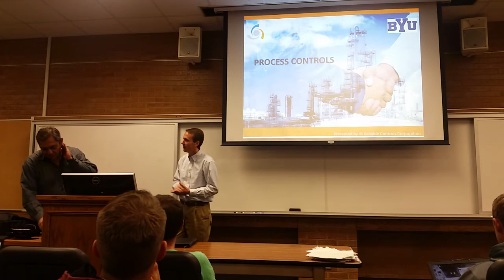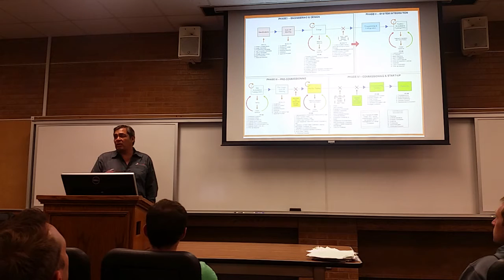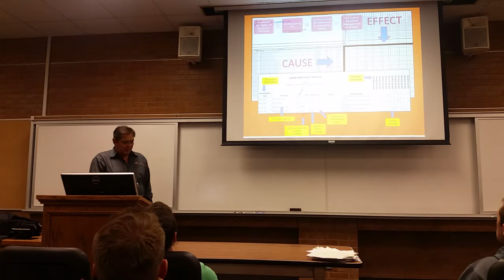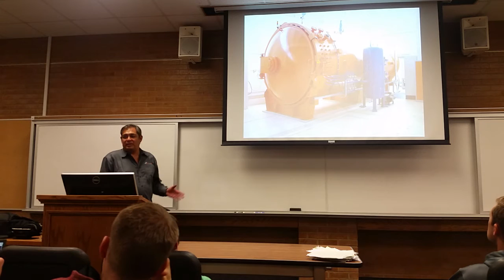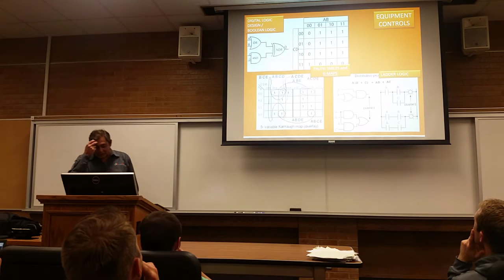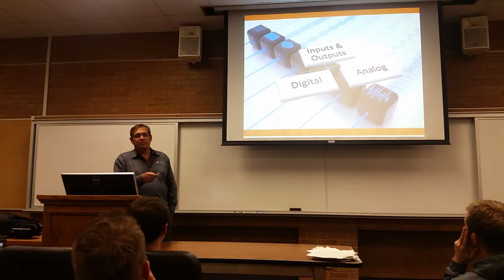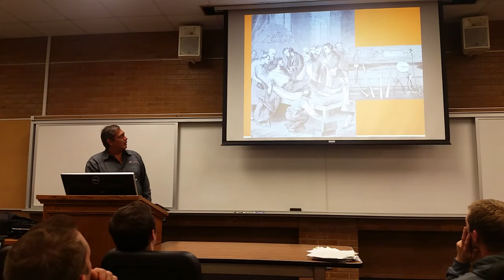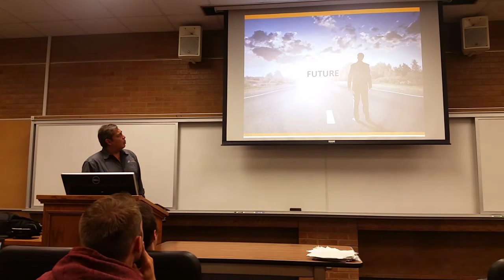Industrial Process Control in Mining, Chemicals, and Energy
Ed Macha founded Reliable Controls in 1999 and has grown the business to a thriving international consulting company. Ed shares his experience with process control in industry and the value that automation brings to mining, refining, and other process areas.